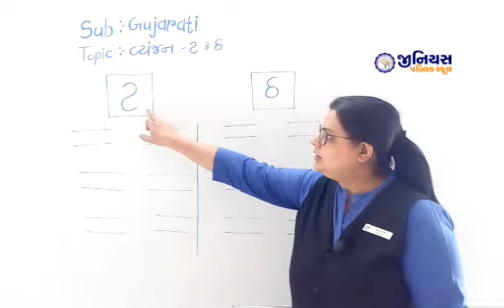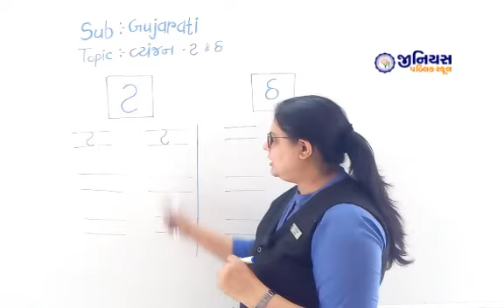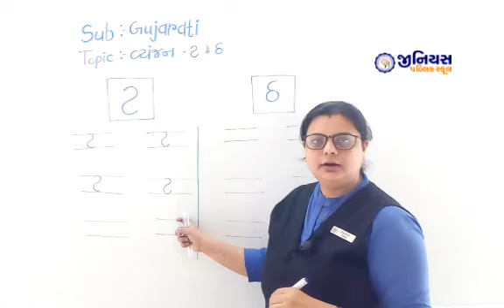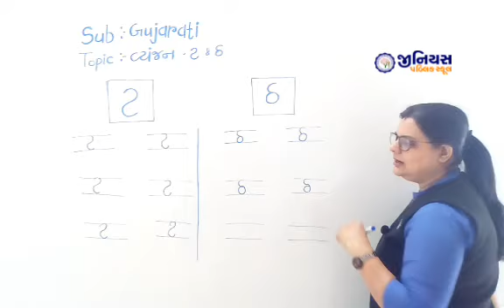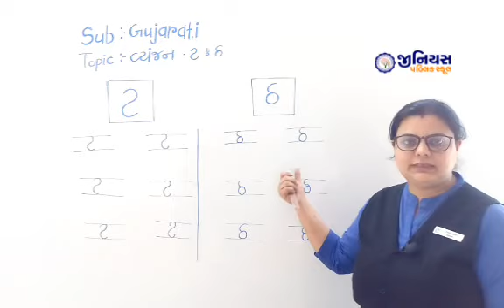HKG | GUJARATI | ટ અને ઠ